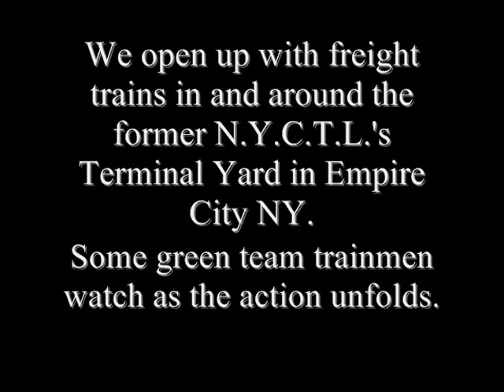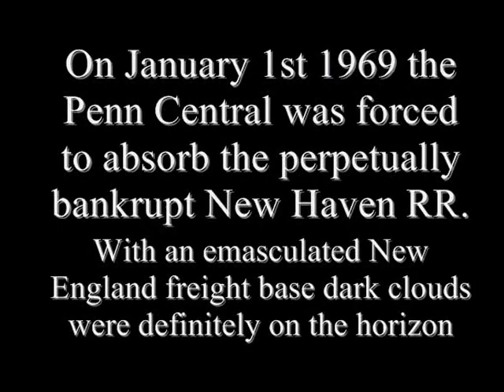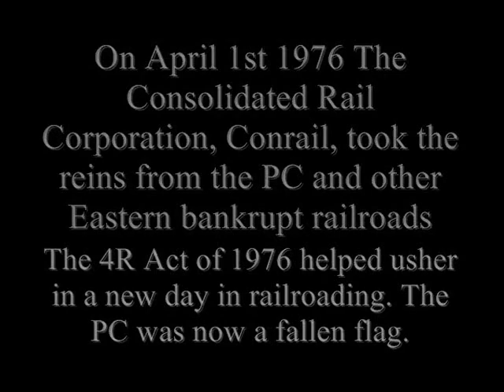Penn Central Tribute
A 1/87th scale tribute to the Penn Central Railroad uploaded on March 31st. 40 yeas ago today was the PC's last day of operation. Tomorrow Conrail would take the throttle. This video is a part of a three layout project with
The Atlantic Pacific RR
A special deidcation to our friend Engineer Ed who would have loved to be a part of this project. Get well soon E.E.